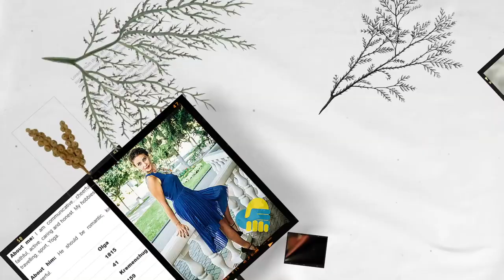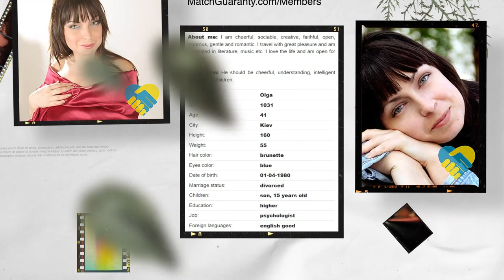Date Ukrainian Women (Age 41 Part 3)